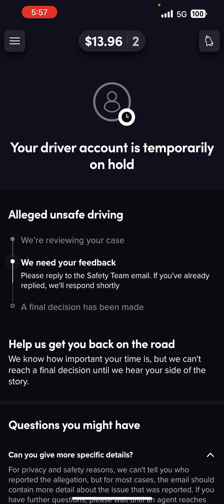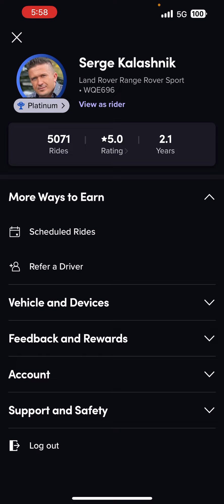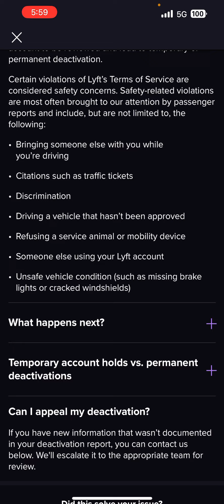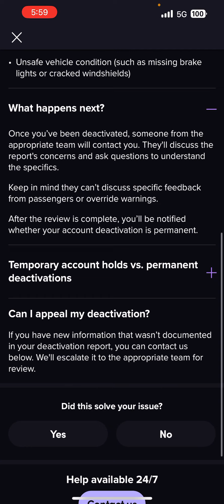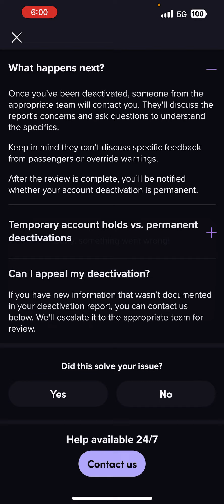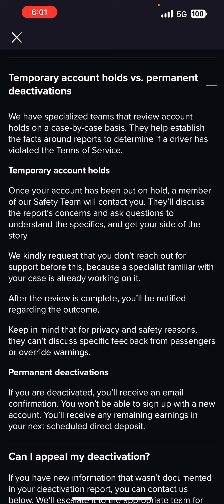Deactivated by Lyft: My Unbelievable Experience & Lessons Learned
Description:
In today's video, I'm sharing a personal story that took an unexpected turn. Recently, I faced the shocking reality of being deactivated by Lyft, and I wanted to share my experience with all of you.

I'll be diving into the events that led to my deactivation, the emotions I went through during this difficult time, and the steps I took to cope with the situation. It was a rollercoaster of emotions, but I managed to find silver linings and valuable lessons throughout the process.

This video is not only about venting but also about raising awareness and offering tips to fellow rideshare drivers to avoid similar pitfalls. If you're a Lyft driver or even a rideshare user, my story might provide some valuable insights and precautionary measures to keep in mind.

So, grab your favorite snack and join me as I open up about my deactivated by Lyft experience.

Thank you for being here, and let's all learn from my experience together! Stay positive and stay strong.